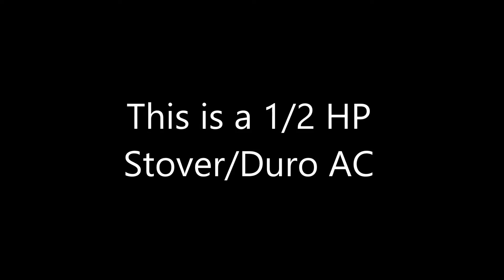Stover Duro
This is a little Stover/Duro AC   1/2HP engine. I know that they were made by Stover, and Duro may have made some too, but I don't know if they just bought them or bought some and made them. I know not many Stover built ones were made and most of those went to National Sewing machine co. while others were paired up with water pumps and sold as a set.

I don't know much about this one as there are no tags and I don't think this one came with tags because there is no evidence of rivet holes.

Its a little tricky to set up because the choke is so far down and not so easy to see. Once it starts, it takes a few minutes to set up because it has such a long up draft carburettor so it hunts for a short while after start up. It's not overly tight and it gets lots of oil but It does tend to run quite hot so I don't run it for very long at a time. None the less, its a neat little engine.